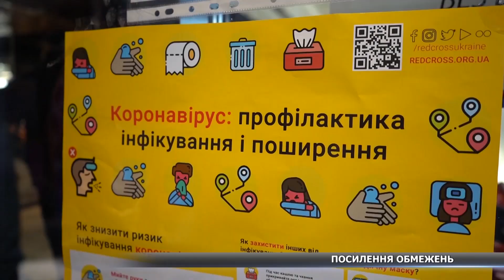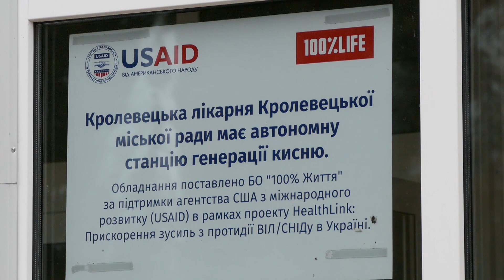Новини Сумщини, 30.11.2021 повний випуск. Головний випуск новин Сумщини